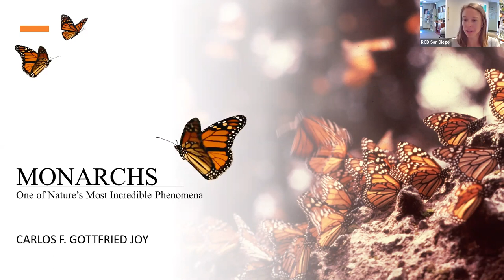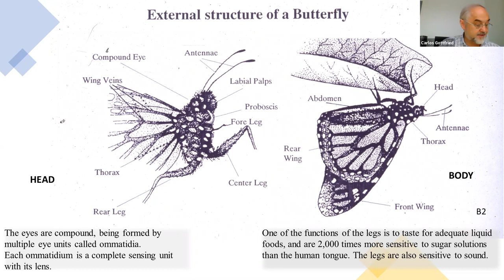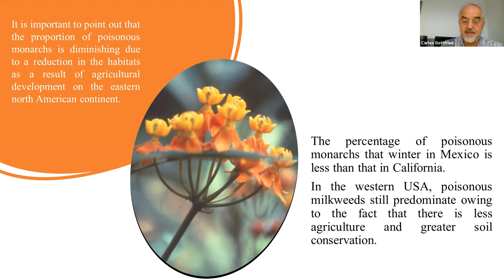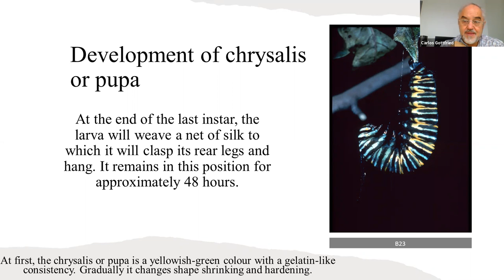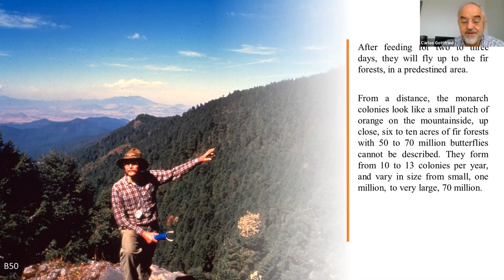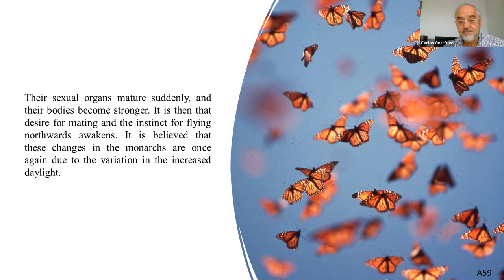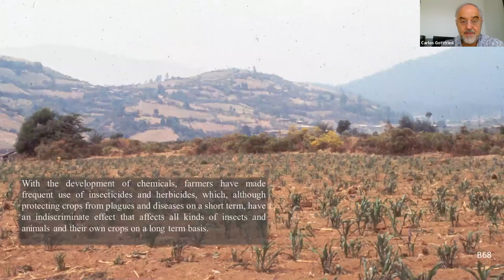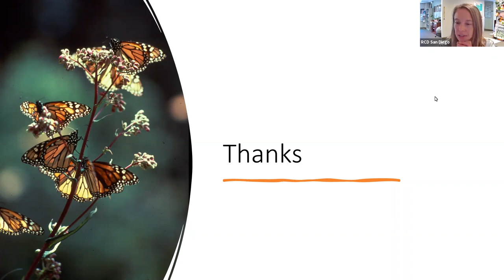Monarch Presentation: Carlos Gottfried